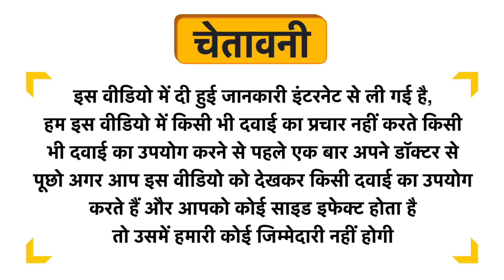Natural Mr. Maxx for Increase Stamina Capsule Uses in Hindi | Side Effects | Dose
Natural Mr. Maxx for Increase Stamina Capsule Uses in Hindi | Benefits | Side Effects | Dose

Natural Mr. Maxx for Increase Stamina Capsule Uses in Hindi
Natural Mr. Maxx for Increase Stamina Capsule Use in Hindi
Natural Mr. Maxx for Increase Stamina Capsule Kis kaam aati hai
Natural Mr. Maxx for Increase Stamina Capsule Review
Natural Mr. Maxx for Increase Stamina Capsule Use
Natural Mr. Maxx for Increase Stamina Capsule Side Effects
Natural Mr. Maxx for Increase Stamina Capsule ke Fayde
Natural Mr. Maxx for Increase Stamina Capsule ke fayde in hindi
Natural Mr. Maxx for Increase Stamina Capsule how to take
Natural Mr. Maxx for Increase Stamina Capsule how to use